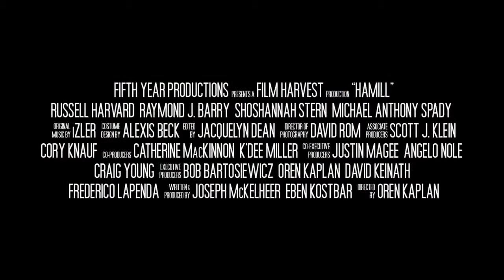трейлер фильма Хэмилл 2010г Hamill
Спортивная драма основанная на подлинной истории о жизни спортсмена борца Мэтта Хэмилла, родившемся глухим.